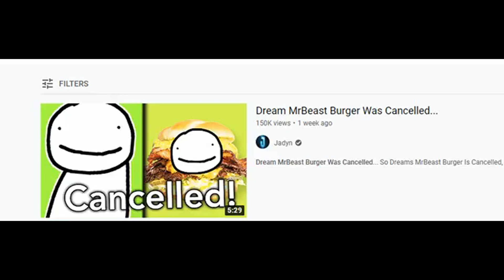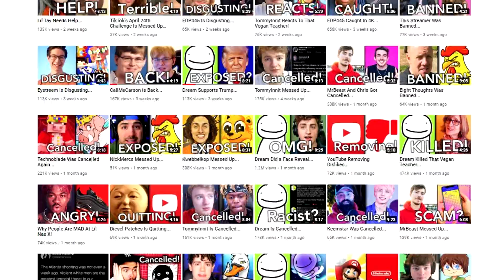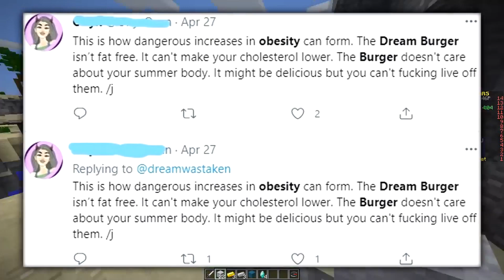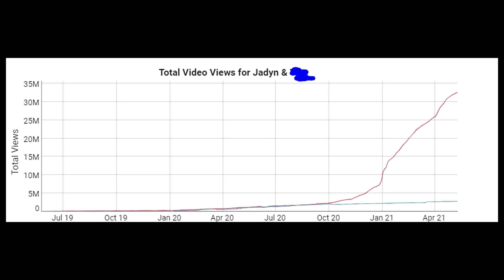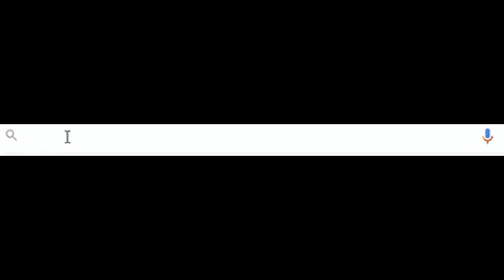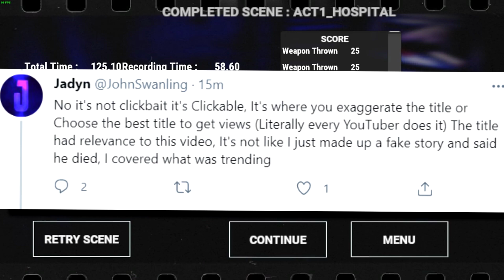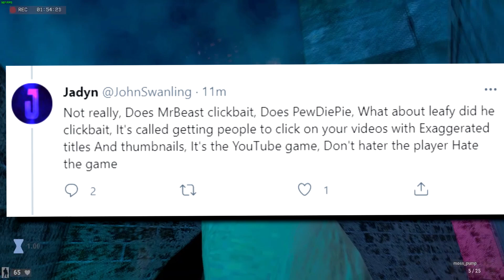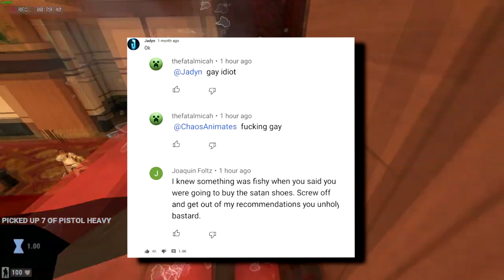JADYN IS THE WORST COMMENTARY CHANNEL EVER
In today's video we will be talking about a YouTube channel known as Jadyn. Jadyn makes topic commentary channels, and that honestly just speaks for itself. Hope You Enjoyed!